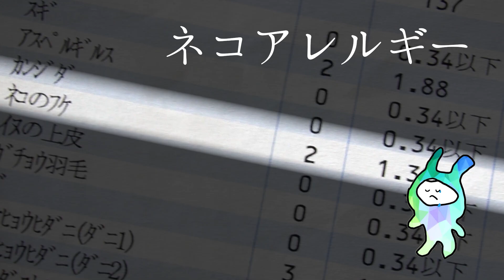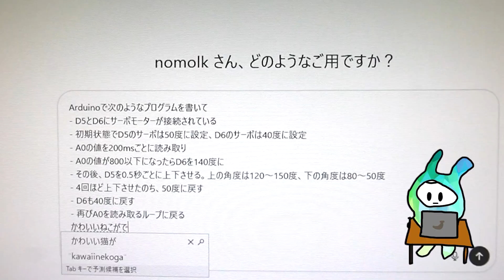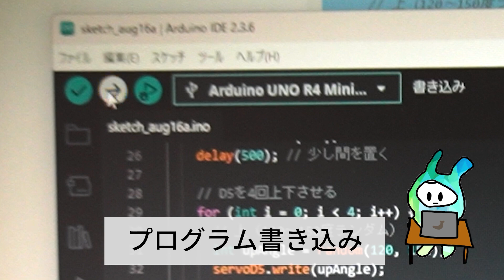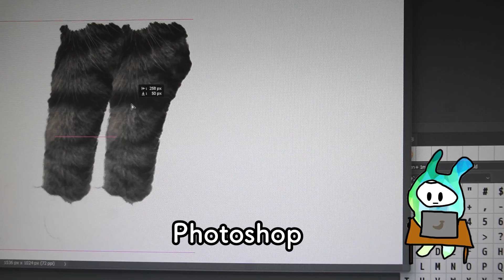【猫アレルギーに朗報】ネコを自作する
ねこじゃらしでかわいいネコと遊びたい。
それを阻むネコアレルギーという厳しい現実。
こんなことで諦めたくない、なんとかしてネコを飼わずにねこじゃらしを楽しみたい。
今日はネコを自作するよ。

技術解説「フォトリフレクタRPR-220をArduinoで使う／人造ネコの作り方【動画解説】」：

技術力の低い人限定ロボコン（通称：ヘボコン）というイベントをやっています。